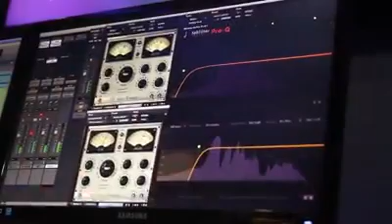Ako’y mula sa alabok | Asop songs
🎶Ako’y mula sa alabok
Nagkukulang at marupok
Tuwina ay samahan sa bawat pagsubok 🎶

Take a walk down memory lane with this throwback tune.

Penned by Jezmer Marquez, "Alabok" is a song humbly dedicating praises and worship before God who still cradles us in spite of our lowly stature and weaknesses.

Performed by OPM singer-songwriter Jeffrey Hidalgo, the worship track is part of ASOP Year 4.